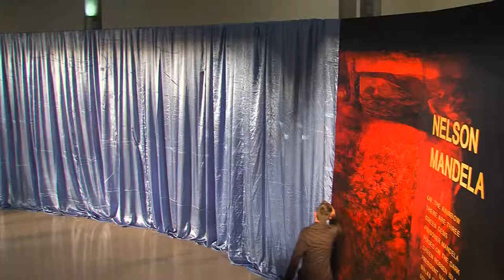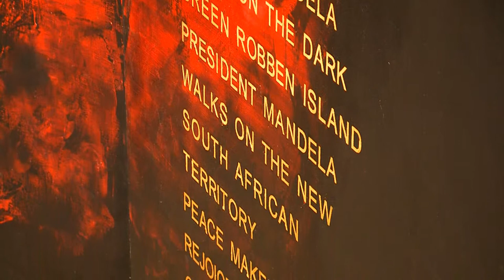Li Bin exhibition opening